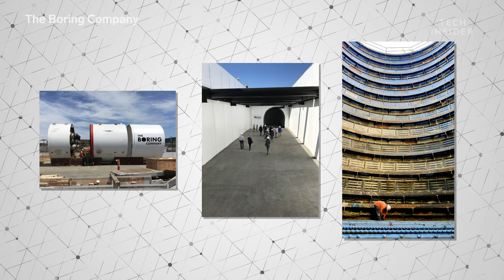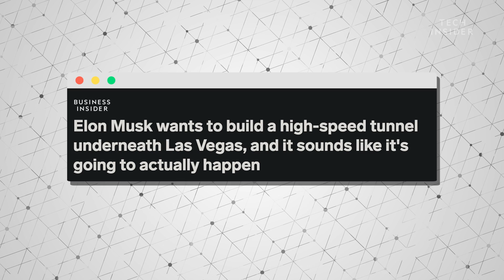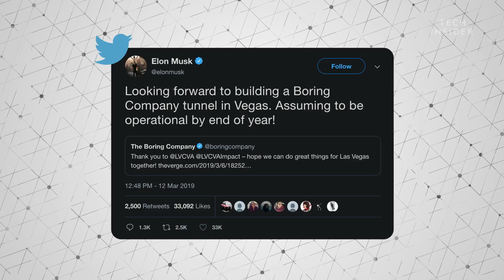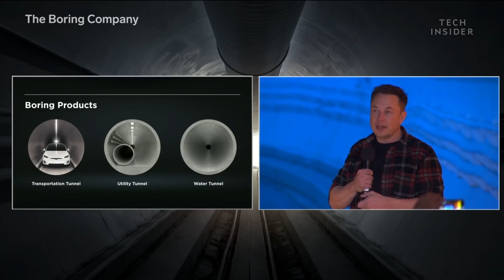What's Going On With The Boring Company | Untangled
The Boring Company is one of Elon Musk's many futuristic projects, alongside Tesla and SpaceX. It promises to build high-speed tunnels that will dramatically change your commute. But The Boring Company has yet to build a single commercial tunnel. Elon Musk recently announced a Las Vegas tunnel, which could be the first completed project for The Boring Company.